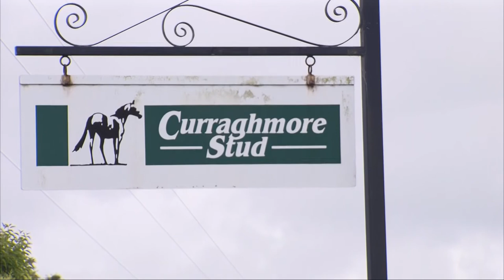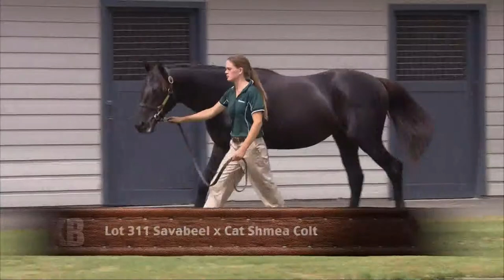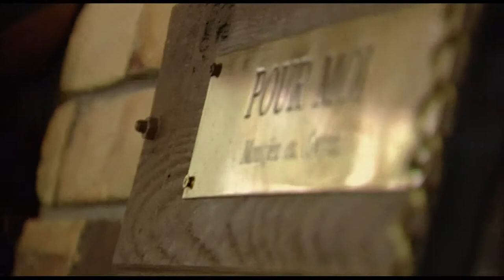Karaka Preview - Part 3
Aliesha Nielson previews the 2015 New Zealand Bloodstock National Yearling Sales (part 3)